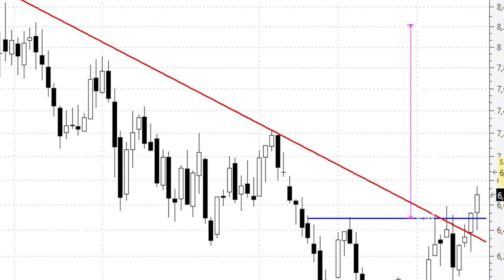ÁNALISIS TÉCNICO ⚫️ Bankinter confirma un amplio 'cabeza y hombros' invertido